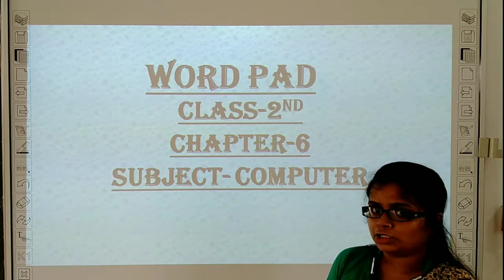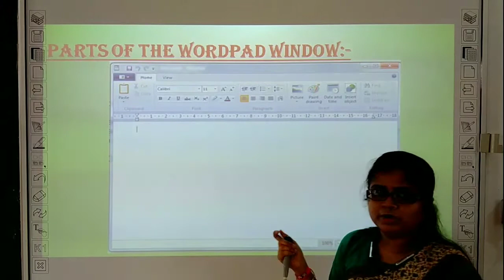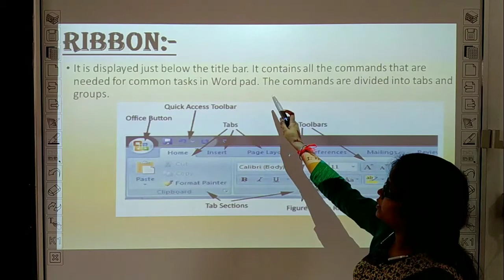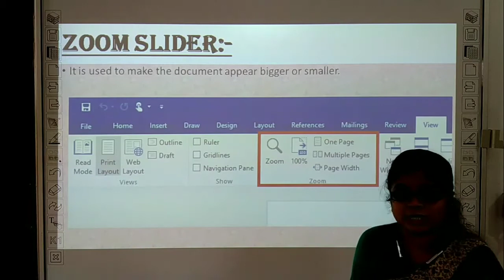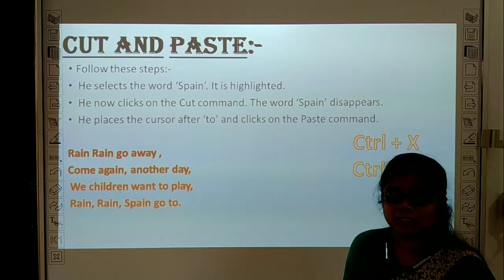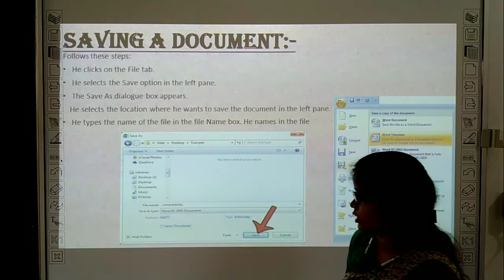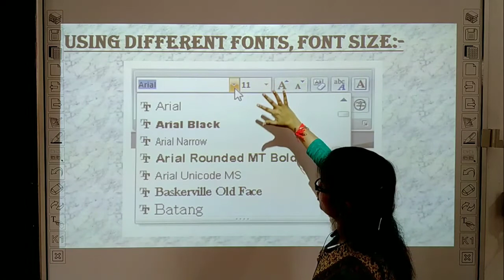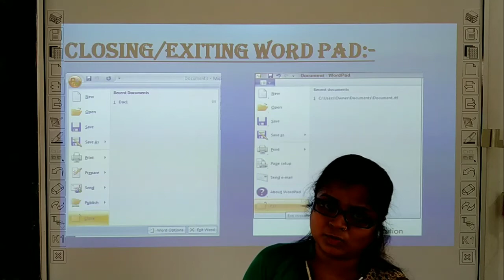Class- 2nd / Computer Chapter-6 ( Word pad Explanation - Lecture 1 )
Class - 2nd
Sub - Computer
Chapter Name -Chapter-6 ( Word pad Explanation - Lecture 1 )
R.R.B. GROUP OF SCHOOLS
R.R.B. Convent School
R.R.B. Public School